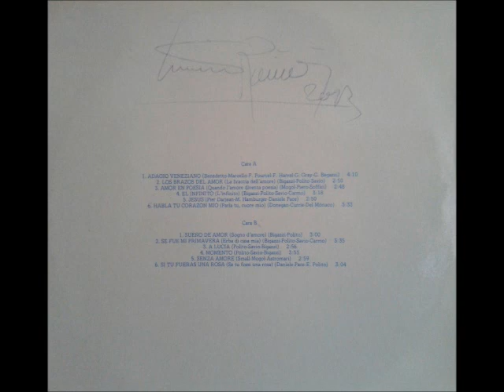Jesus - Massimo Ranieri